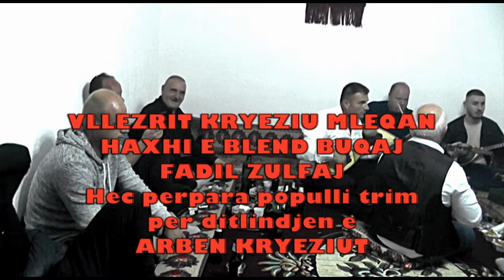VLLEZRIT KRYEZIU MLEQAN E HAXHI E BLEND BUQAJ - HEC PERPARA POPULLI TRIM E TJERA